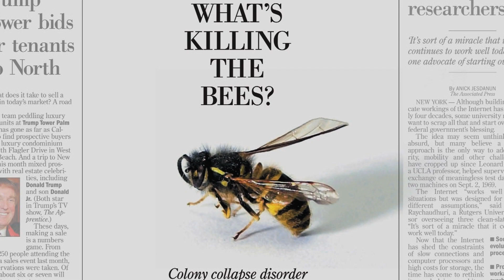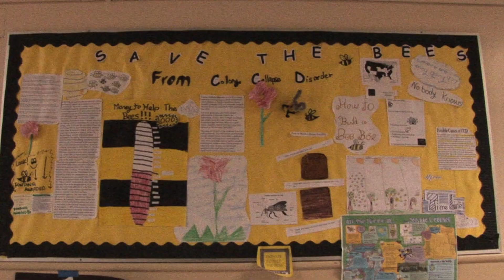Vanishing Of The Bees - Official Trailer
The documentary film, Vanishing of the Bees, narrated by Elliot Page, takes a piercing investigative look at the economic, political and ecological implications of the worldwide disappearance of the honeybee.

Directed by George Langworthy & Maryam Henein
Narrated by Elliot Page
Written by George Langworthy, James Erskine & Maryam Henein
Produced by George Langworthy & Maryam Henein
Executive Producers - Holly Mosher & James Erskine
Co-Executive Producers - Peter J. Heller & Tricia vanKlaveren
Edited by William Gazecki
Cinematography by George Langworthy
Associate Producer - David Langworthy